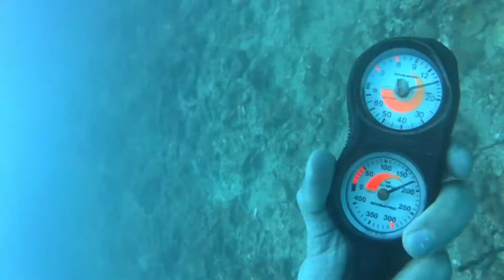My first diving experience - Phi Phi, Thailand